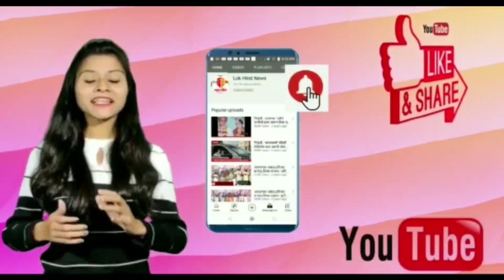मुसळधार पावसाने हेदवली गावातील घरे कोसळली!